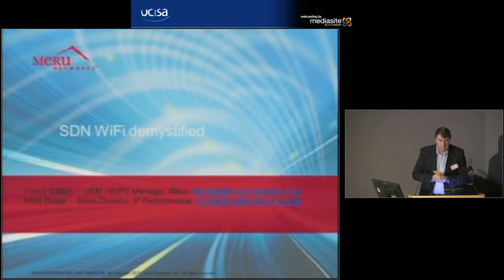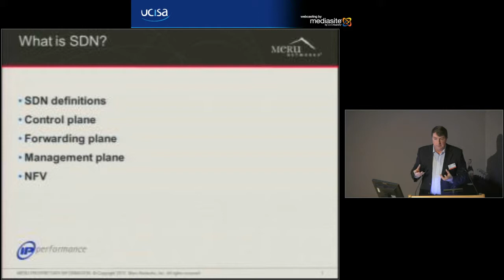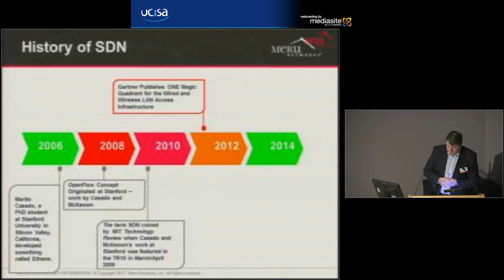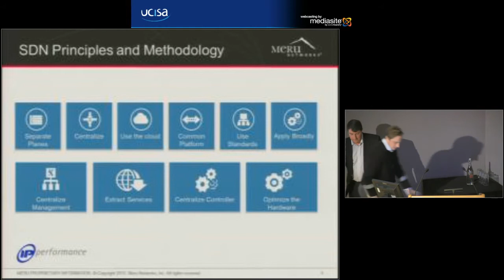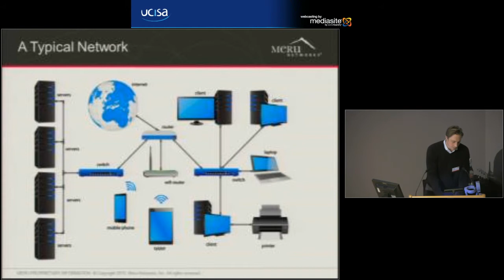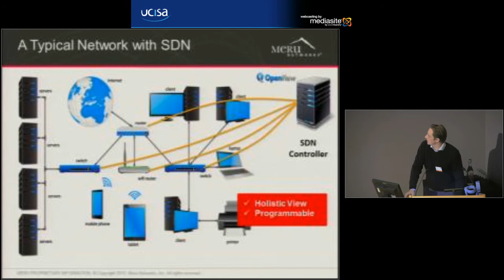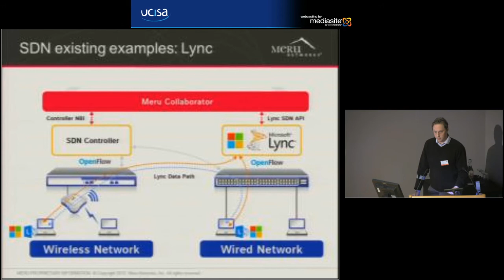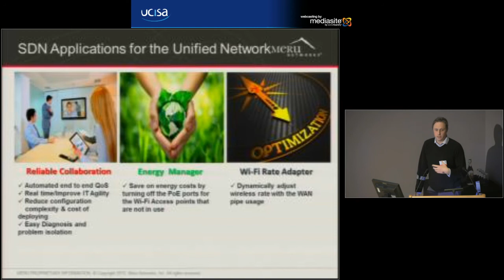UCISA-NG network futures event - Henry Batten, Meru Networks and Mike Baker IP Performance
SDN Wifi demystified -Henry Batten, Meru Networks and Mike Baker IP Performance
The session will give a background to and general history of Software Defined Networking, what it is in its current state, what its purpose is and the robustness of various approaches and technologies today. We will also cover specifically how SDN applies to the world of wireless networking.